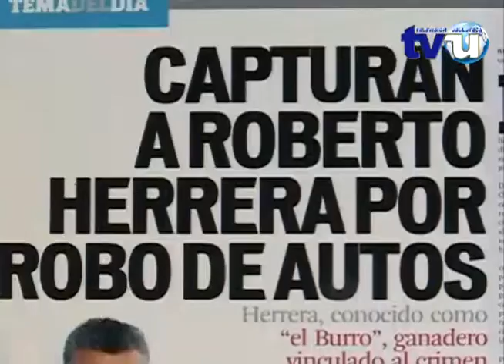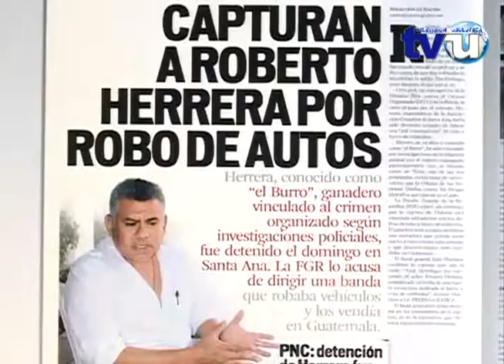Desarticulan banda de roba carros a nivel nacional